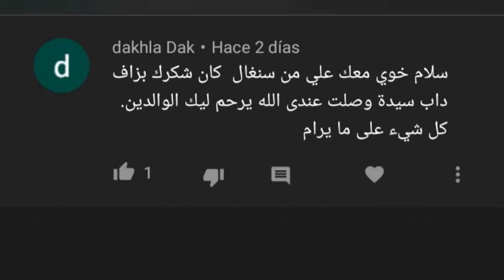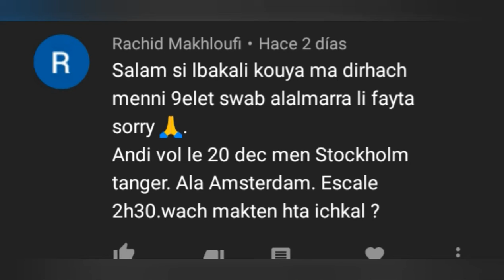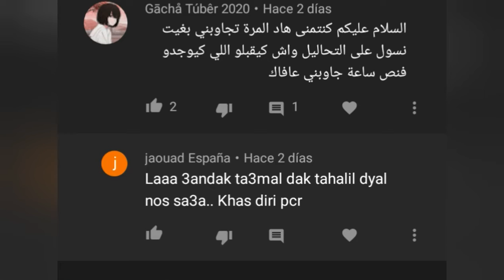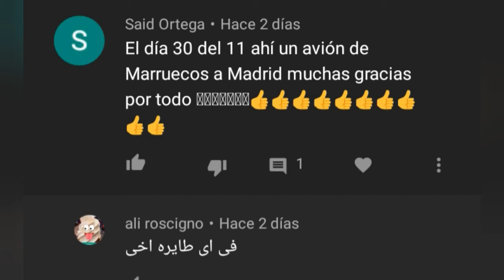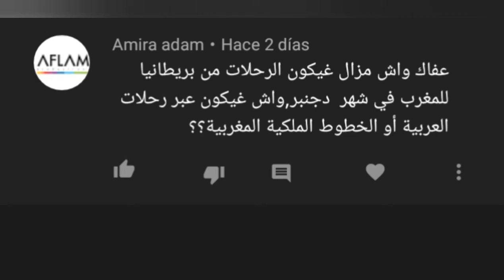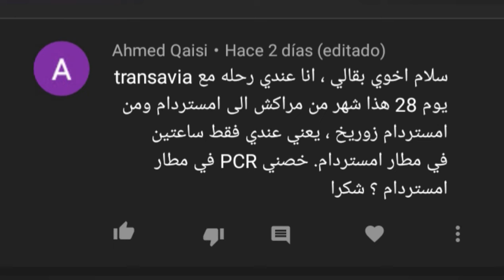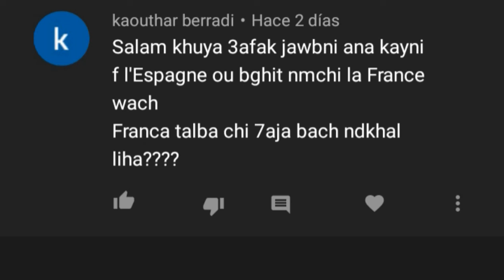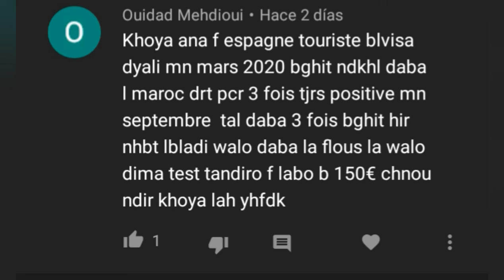سؤال جواب الرحلات الجوية